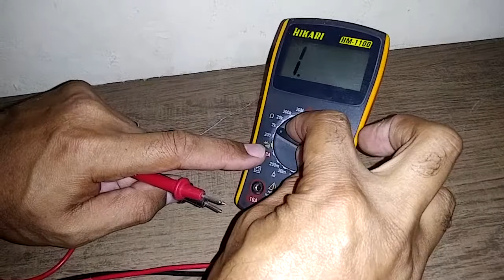Como Testar Fusível de Microondas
Espero ajudar a todos
Apostila de Redução de Corrente Disponível para a compra.
Valor d E-Book: 49,90
Valor da Apostila: R$90,00